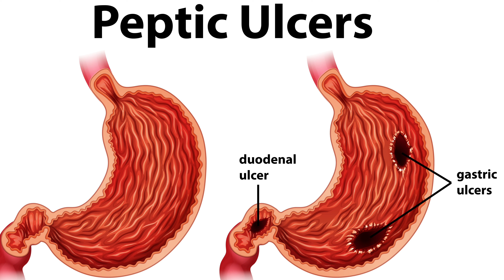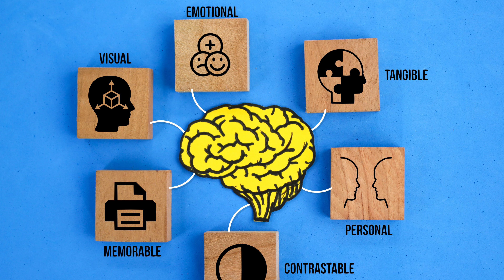The Power of Zinc: 12 Unexpected Health Benefits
In this video I have talked about the 12 amazing health benefits of zinc and also mentioned the names of food that are rich in Zinc. It is explained that it affects multiple systems of our body and Zinc is the most important mineral of our body. People are not much aware about this mineral. Hope my viewers watch the entire length of this video and get the most benefit from this video.

The link of this video is given below.